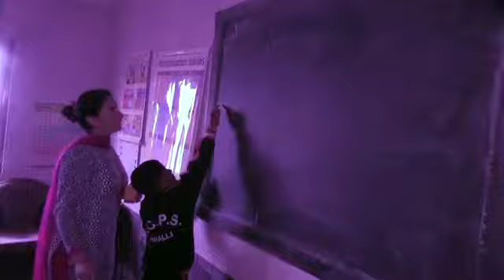Beti Padao Video Song School Chale Hum# (2021)